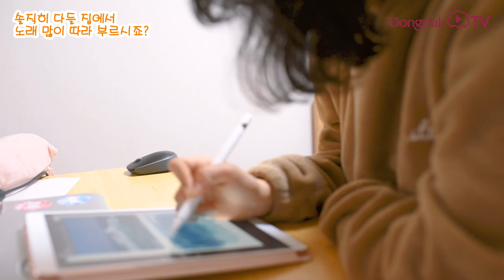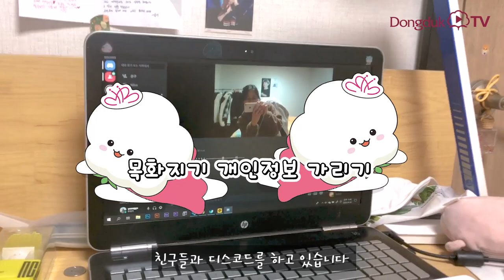[동덕TV]방콕 24시간 VLOG / 사회적 거리두기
안녕하세요 솜솜이들! 오늘은 사회적 거리두기 방콕 24시간 VLOG를 찍어봤습니다!
요새 코로나19의 증가세를 멈추기 위해 사회적 거리두기 운동을 전국적으로 하고 있습니다! 그에 맞춰서 저도 열심히 집콕, 방콕 생활 중인데요~!
그 생활을 찍어보았습니다~
집 안을 넘어 방 안에서의 24시간 VLOG! 재밌게 봐주세요~~

동덕여자대학교 홈페이지